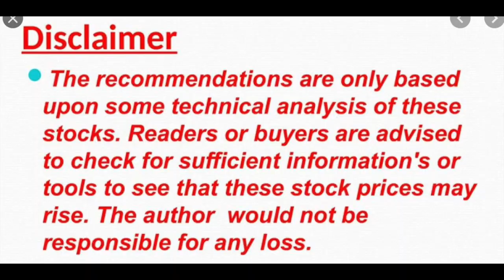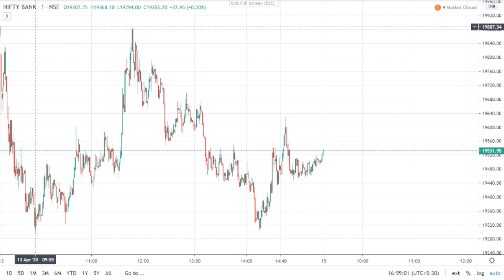Share Bazaar Kal ke Bazaar Main Kya Karein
Kal ke Bazaar Main Kya Karein :
13/04/2020
Today Nifty Opened at 9104 and immediately making a high of 9112 after that within one hour touched a low of 8912 but after that again nifty touched 9100 but failed to cross our level of 9130 and touched 8940 and finally Nifty closed at 8994. So Nifty today was in arrange of 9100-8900.
Today Nifty Chart :

14th April India Markets are closed due to Baba Saheb Ambedkar Jayanti.
So Next day Market will open on 15th April ke liye, Nifty if breaks 9130 and sustain for 1 hour then can move to 9250 then 9400 otherwise we can see a further downside to we can have a target of 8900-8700.
Bank Nifty :
Today Niftybank Opened at 19855 after that within one hour touched a low of 19294 but after that Niftybank touched a high of 19887 but failed to cross our level of 20300 and touched 19300 and finally Niftybank closed at 19488. So Niftybank today was in arrange of 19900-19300.

Today Niftybank Chart :

Kal Yani 15th April ke liye, Niftybank if breaks 20300 and sustain for 1 hour then can move to 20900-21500 otherwise we can see a downside to we can have a target of 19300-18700.
Thanks.